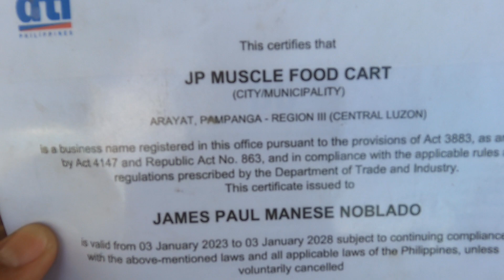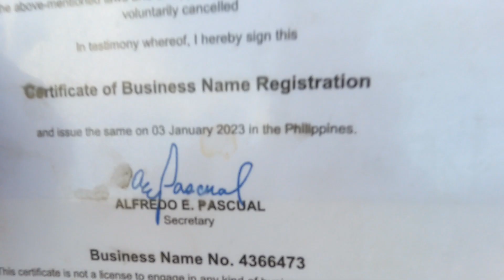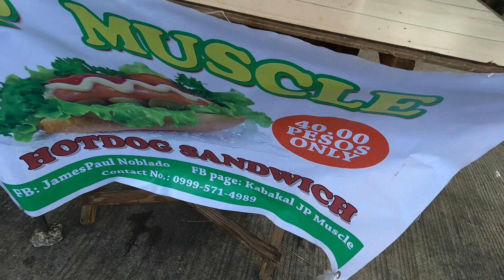HOTDOG SANDWICH, ANG PAGBABALIK NI VENSAR + NANAY LOVE NAPAMAHAL NA SA ATIN!